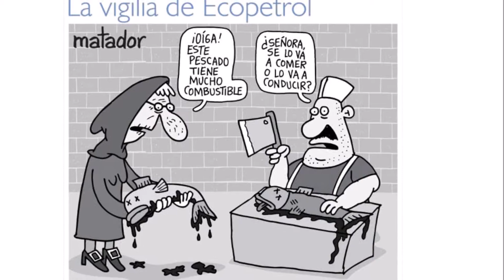´´LA CORRUPCIÓN´´ EL PEOR DELITO DE LESA HUMANIDAD EXISTENTE (JOEL T. MANJARRÉZ)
EN COLOMBIA, ESTAMOS SOMETIDOS SISTEMÁTICAMENTE POR LOS GOBERNANTES DESDE SIEMPRE,DESDE EL SOMETIMIENTO DE AMÉRICA POR LOS ESPAÑOLES Y LA IGLESIA CATÓLICA ,HASTA EL SOMETIMIENTO DE LOS POLÍTICOS HOY DÍA, EN COMPLICIDAD DE LA IGLESIA CATÓLICA Y LOS ESPAÑOLES CRIOLLOS  LOS GOBERNANTES QUE SON DESCENDIENTES DIRECTOS DE AQUELLOS DEL GRITO DE INDEPENDENCIA EL 20 DE JULIO,OTRA FARSA MÁS ESCRITOS EN LOS LIBROS DE HISTORIA.